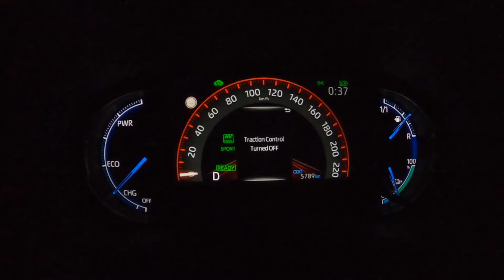TOYOTA RAV4 2022 2.4L plug in hybrid petrol,electric 136kw,75kw cvt 0- 100 kph acceleration, dragy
TOYOTA RAV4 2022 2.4L  plug in hybrid petrol,electric  136kw,75kw cvt 0- 100 kph разгон, dragy